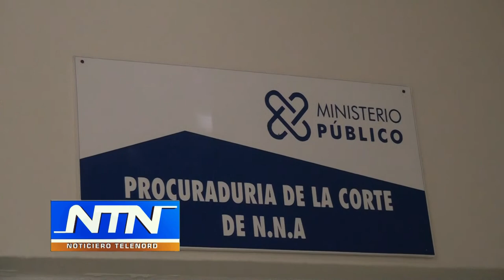Exhortan a propietarios de centros de bebidas alcohólicas impedir entrada a menores